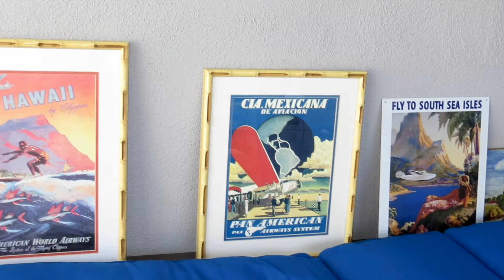. The LA chapter of WWI i